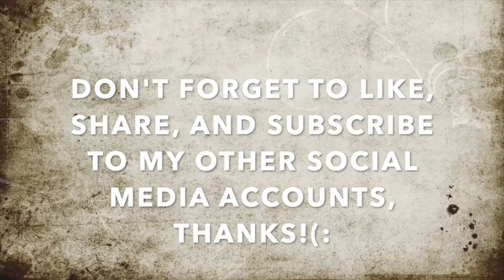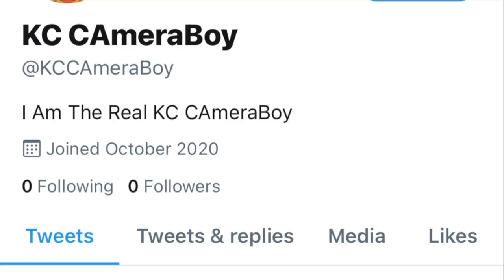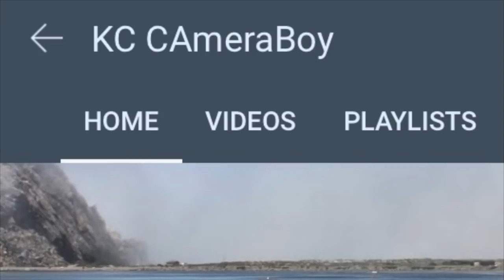"You're Being Threatening W/ Your Camera, I'll Ask You To Leave Immediately" Says The Waddling Blimp